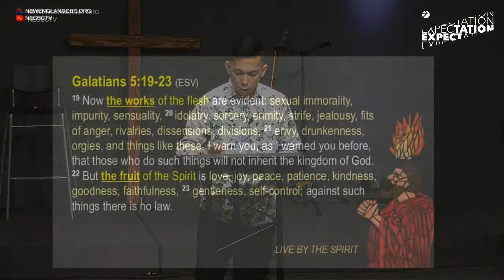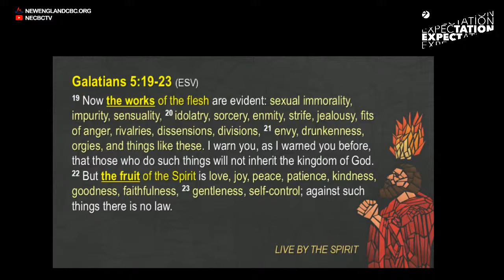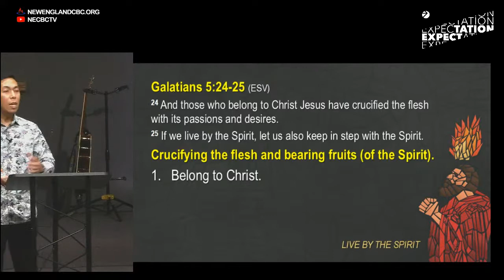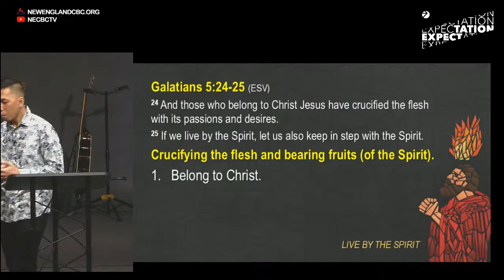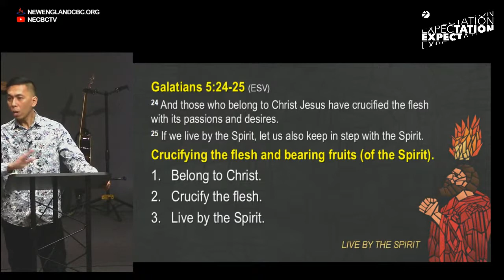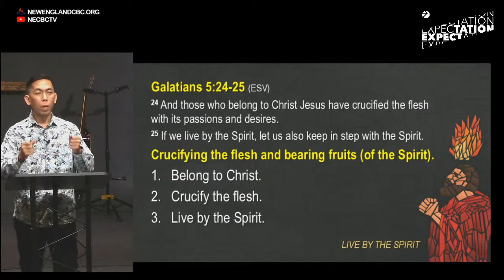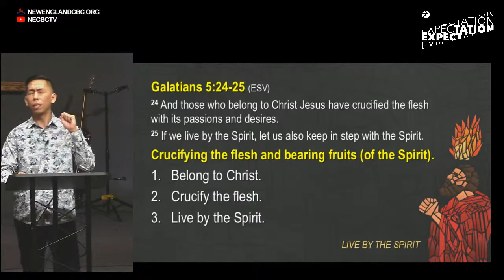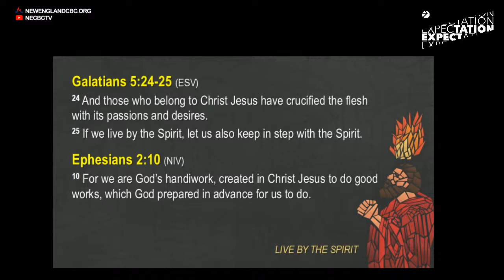Live By The Spirit - RCBC 6/6/2021